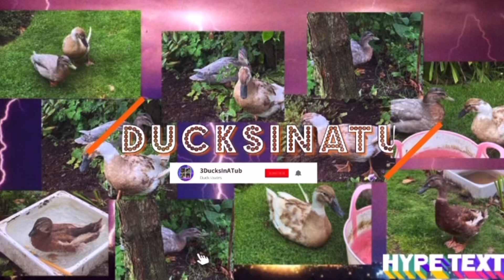Ducks loving the outdoors!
Hi Guys,
This Duck channel is made for fun so we can see or Ducks grow.

Make sure you leave a like so i can see if your enjoying these video.
Thank you for all your amazing support on these Duck video.

Ducks want to wish you all a great Day/Night.